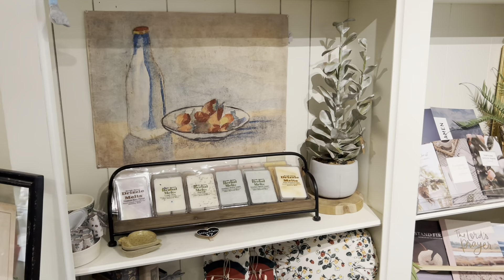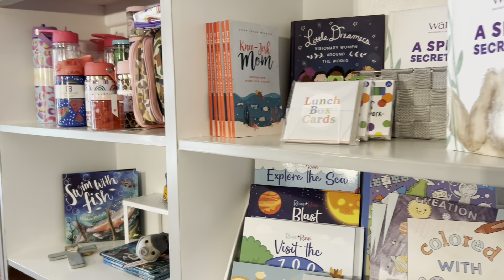Visit my sister’s shop with me! Meadow to Market in Montgomery, TX